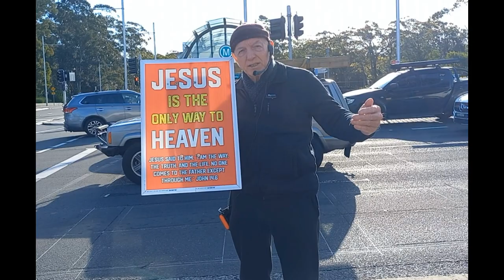29 People Pray at Macquarie Today - 01072024